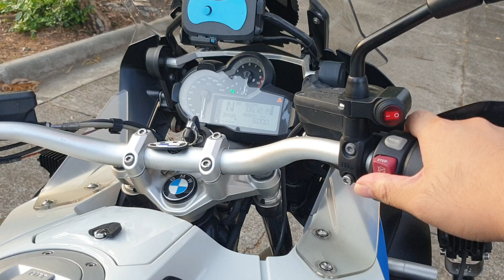R1200GSA Exhaust Comparison | Stock VS SC Project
Thanks to the lockdown I have no rides for about a month now. So here I'm comparing a stock exhaust to my new exhaust.